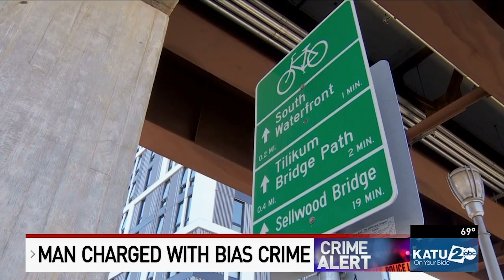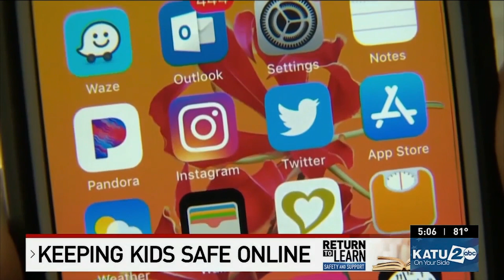Woman jumps from moving car to escape escapes kidnapping and robbery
On Saturday morning at about 4:30 a.m., Clark County Officials responded to a call about a woman trespassing and asking for help because she claimed that she escaped from being kidnapped.

According to officials, police were called to the 24000 block of Northeast 28th Street in Camas, Washington about a report of a woman banging on the door saying she had just jumped from a moving vehicle after being kidnapped.

The woman told police she was near Mill Plain Boulevard and Grand Boulevard when a man approached her car and asked her for water. She gave the man water and then let him get into her vehicle.

She told police the man then pulled out a knife and allegedly threatened the woman to give him control of the vehicle in the area of Northeast 28th Street and Northeast 233rd Avenue.

Once the vehicle slowed down the woman jumped out of the vehicle and began searching for help by knocking on the doors of residents in the area.

“At like 4:30 in the morning it’s kind of scary to wake up to someone banging on your back door,” said Jamie Woods. The woman banged on his door and jiggled his door handle early in the morning, looking for help .

Plus, Man, Kelyn Jones, charged with bias crime after attacking several women in SW Portland, and Homeland Security Investigations discusses online student safety

00:00 Woman jumps from moving car to escape escapes kidnapping and robbery
02:34 Man, Kelyn Jones, charged with bias crime after attacking several women in SW Portland
04:30 Homeland Security Investigations discusses online student safety